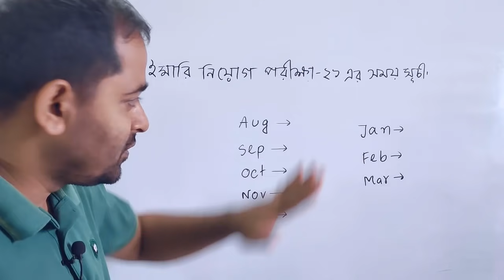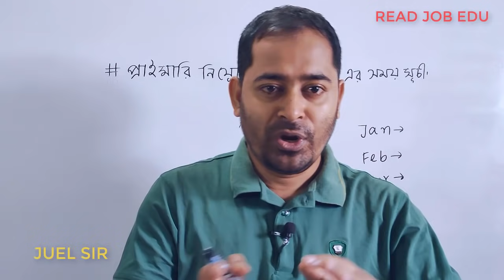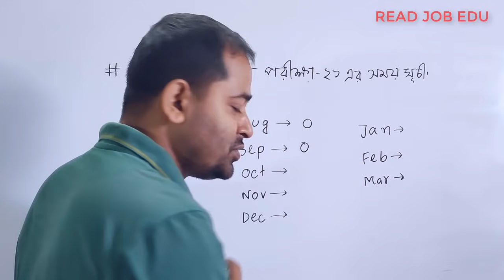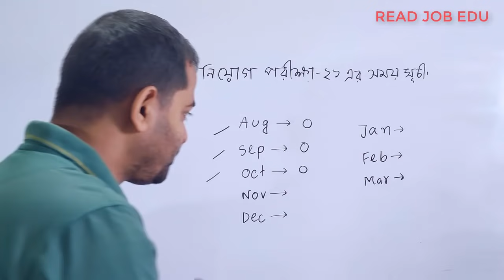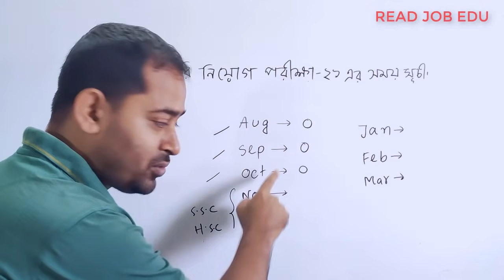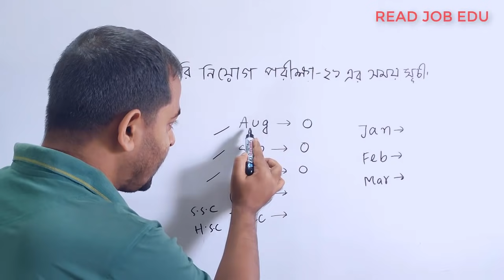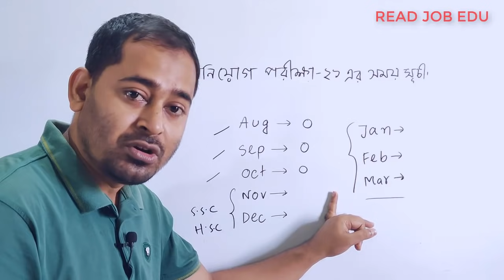প্রাইমারি শিক্ষক নিয়োগ পরীক্ষা-২১ (সময়সূচী) [Schedule for Primary Exam-21]